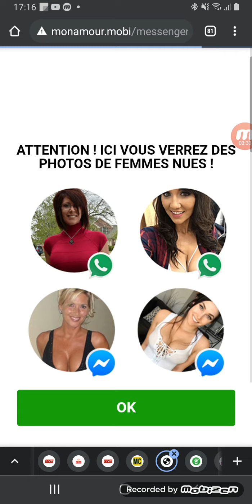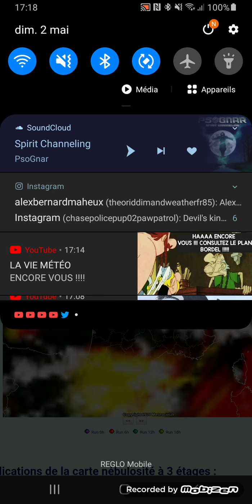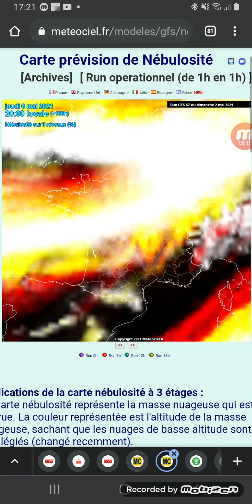POINT MÉTÉO : QUEL TEMPS LA SEMAINE PROCHAINE ?